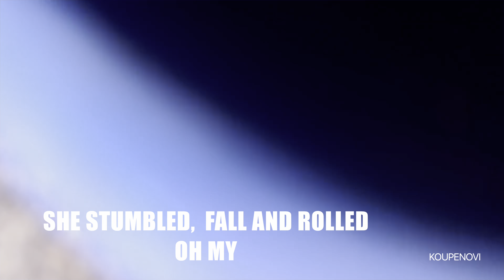Baby Tumbled for the First Time Baby walking with Mommy Outside - Laughing and Happy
This video was taken on March 24th, 2022. Celeste was exactly 2 years 7 months and 5 days old.

My daughter Celeste Anne Koupenova is a Kidney Transplant Survivor. But before that, she was a 31-weeker Nicu baby who was diagnosed with end-stage renal failure. She was saved by the Lord through the Team of Medial Professionals who responded and provided care with great precision at CHKD Norfolk in Virginia. On her 3rd or 4th day of life, she was in surgery for a peritoneal dialysis procedure. Have had multiple complications and countless surgeries during her 10 1/2 Nicu stay.  After her Nicu stay, we performed peritoneal dialysis for her at home until a Kidney Transplant Miracle Happened.

I hope you find this video encouraging. One piece of advice I can give to Nicu Moms and Dads, continue to ray to the Lord and listen to your medical providers.  It's a hard balance but trust in the Lord, he knows what he is doing. He did not make any mistakes. He is simply using you as vessels for his kingdom.

Sincerely,
Joan Estrera Koupenova